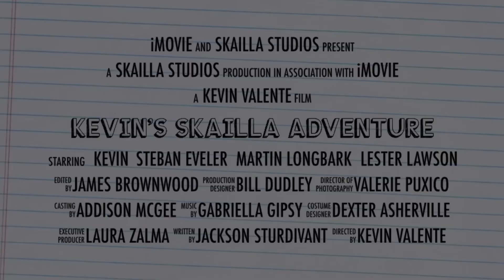Kevin’s Skailla Adventure (2023) Trailer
This is the trailer for Kevin’s Skailla Adventures (2023). In this movie, Kevin goes on an adventure with Steban, Martin, Lester, Solomon, Baltazar, and other characters from the Skailla universe. I really hope you guys enjoy this video.